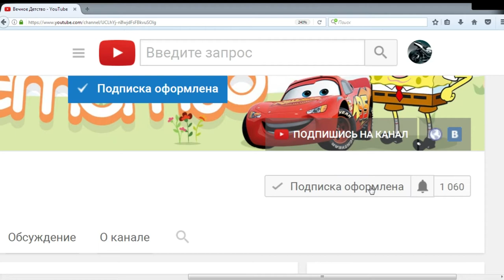Проходим игру Stickman and gun 2, стреляем в сосиски и в других МОНСТРОВ!